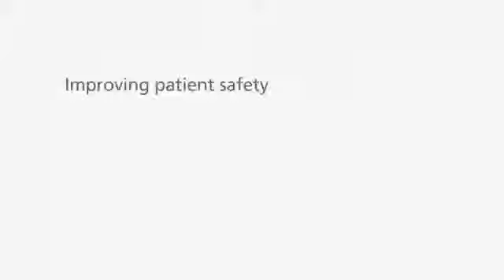CareFusion: Improving the safety and cost of healthcare - English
This video will give you an idea of how CareFusion works in partnership with healthcare providers all over the world to improve patient safety and lower the cost of healthcare for generations to come.